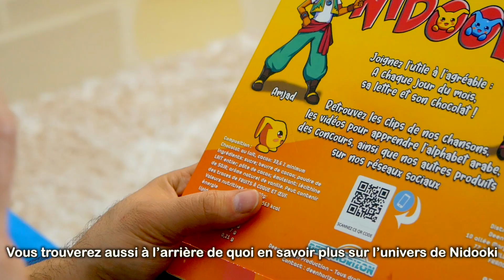NIDOOKI - Spot Calendrier des Lettres Arabes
Voici notre Calendrier des Lettres Arabes sur 30 jours
Avec à chaque case une lettre et un chocolat à découvrir et savourer !
Vous pourrez ainsi le garder et l'accrocher pour l'utiliser comme rappel pour apprendre l'alphabet arabe !
Un cadeau 2 en 1 ! 😉